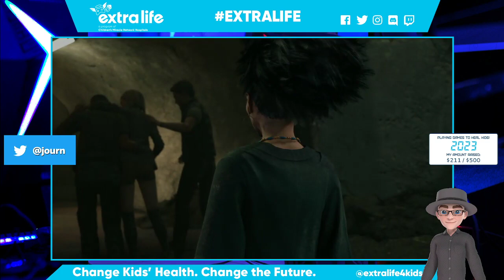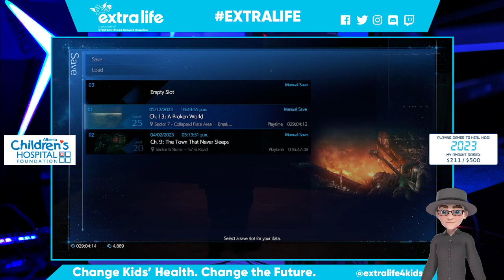Raid the Arcade: New Game+! Playing Final Fantasy VII Remake for ExtraLife! Part 28.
Hello everyone. I'm Jason Montgomery from Calgary, Alberta, Canada on Treaty 7 land. Home of the Blackfoot Confederacy, the Tsuu T’ina Nation, and the Stoney Nakoda Nation; along with the Métis Nation of Alberta, Region 3.

Once again, I'm taking part in the Extra Life 24-hour gaming marathon to help raise money for the Alberta Children's Hospital on November 4, 2023

Extra Life connects gamers from around the world to help raise money for sick and injured children across Canada and the USA through Children's Miracle Network Hospitals. This will be my eleventh year taking part, but Extra Life fundraising continues all year-round, so I'm back to Raid the Arcade and try to finish Final Fantasy VII Remake!

When I took part in 100DaysOfGaming for 2019, I focused on beating the original FFVII. Finishing it was on my gamer bucket list, and the impending release of FFVII Remake gave me a deadline. And on Game Day 2019, I did. I then started playing FFVII Remake when it came out in 2020, but I fell off the wagon. But now, with Final Fantasy VII Rebirth on the horizon, it's time for me to return to Midgar and finish Final Fantasy VII Remake.

Thank you to everyone for your support, and remember, KidsCantWait.

Jason Montgomery
Aka Commander Sheaffer “Journ” Journal, Ministry of Special Defence Section Sigma 9